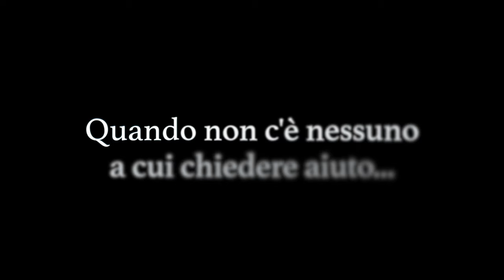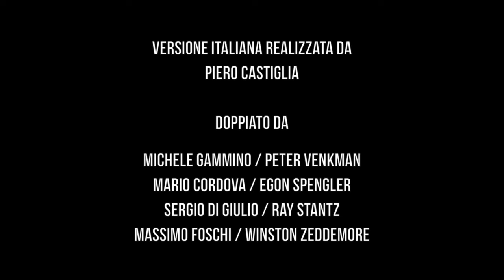Ghostbusters - The Videogame Trailer in ITALIANO by Piero1985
Trailer di "Ghostbusters - The Videogame ", montato da me col doppiaggio in Italiano presente in tutte le edizioni del gioco del 2009.
Doppiato da:
- Michele Gammino
- Mario Cordova
- Sergio Di Giulio
- Massimo Foschi e con la straordinaria partecipazione del mio amico Edoardo Stoppacciaro, come voce narrante.

Purtroppo nella "Remastered" uscita nel 2019 per Ps4, ecc... non si sa per quale motivo sia completamente assente il fantastico Doppiaggio Italiano. La nuova compagnia Mad Dog, responsabile di questa nuova edizione, non ha fornito chiarimenti a riguardo... Ha fatto uscire il gioco in lingua originale con solo i sottotitoli in italiano.

Tutti i diritti sono riservati a: Sony Pictures, Terminal Reality, Atari, Mad Dog.